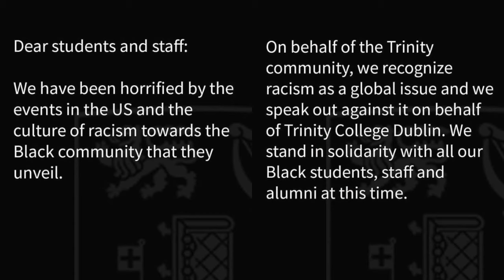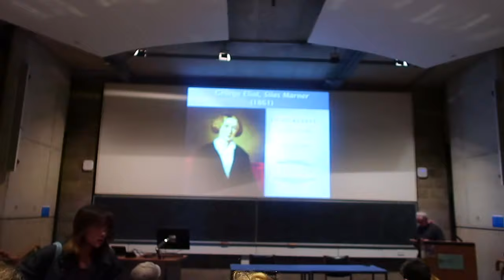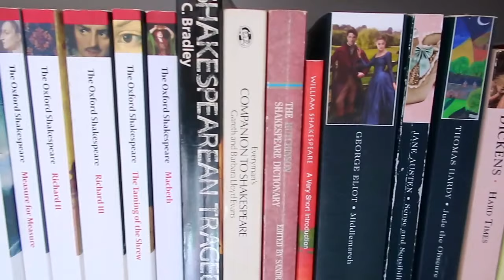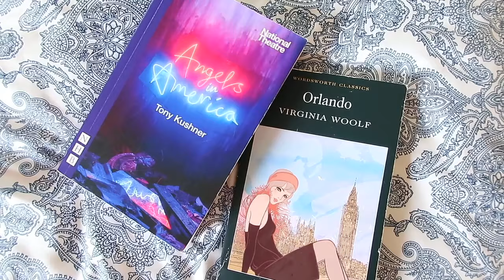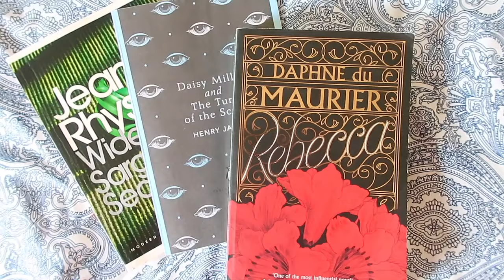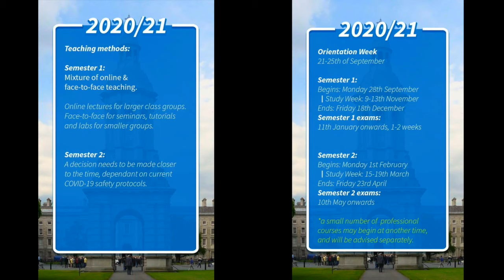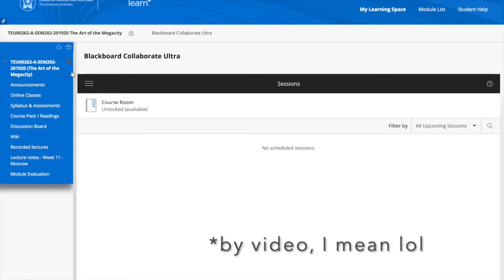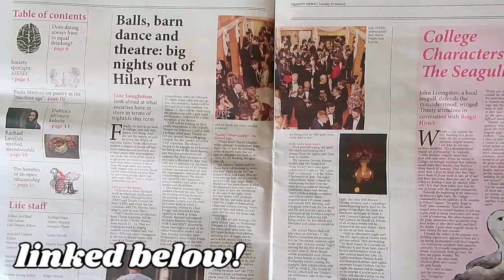What's it REALLY like to study at Trinity College Dublin?! My Experience (English Studies / Dual BA)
TIMESTAMPS:
0:00 Introduction
1:30 The general atmosphere / nature of Trinity
2:22 Normal People! Is it similar to the show / book?
3:15 Campus - where will I study and where will my classes be?
4:15 Academia
4:28 What I studied
4:51 English Literature at Trinity
5:50 Was the English course what I expected it to be?
6:21 Where can I find reading lists?
6:37 French at Trinity (one module)
6:45 Electives
7:45 Lectures vs Tutorials
8:28 Trinity going Online
9:32 Trinity’s grading system
10:05 Academic Year Structure
10:25 Reading Week vs. Assignment Week
11:18 Workload? Is it stressful?
11:46 Social life!
11:57 Making friends / meeting people
12:32 Student 2 Student
12:50 Societies
13:49 Not into nightlife?
14:01 Nightlife in Dublin
14:20 Trinity Ball!!
14:47 How to get around in first year…
15:25 Part-time jobs
15:52 Life outside of Trinity?
16:20 Upcoming videos from me about Trinity / Dual BA

Something I forgot to say is that some Trinity students in Normal People are pretty awful (*cough* Jamie *cough*) and I can reassure you that, from my experience, Trinity students are actually sound hahaha

If you've any more questions about life at Trinity leave them below!

LINKS!

♕ MUSIC USED ♕
Twin Cabins - Swing Lynn
LAKEY INSPIRED - Chill Day 1